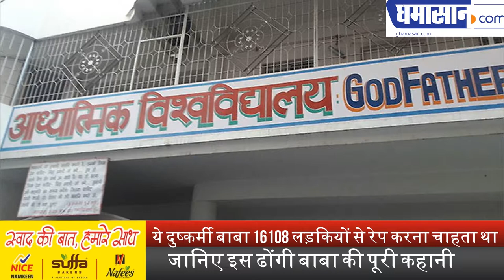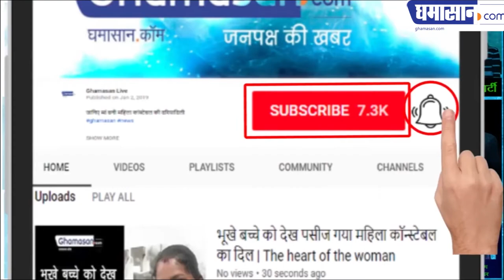ये दुष्कर्मी बाबा 16108 लड़कियों से रेप करना चाहता था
जानिए इस ढोंगी बाबा की पूरी कहानी |